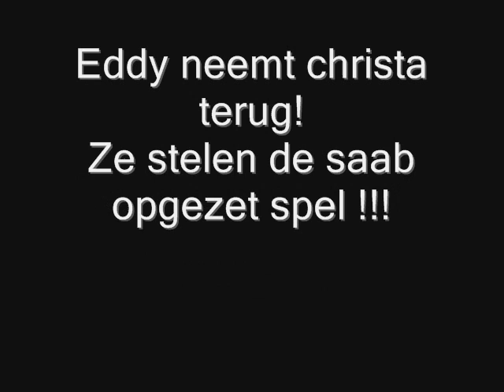De Planckaerts: Achtervolging op "gestolen Saab" !!!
De Planckaerts Achtervolging op gestolen Saab! Grap van eddy!